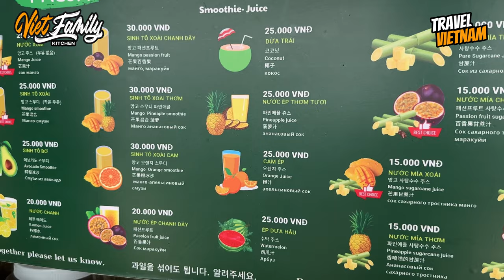Cho Dam Nha Trang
Ein kleiner Einblick zum Dam Markt (Chợ Đầm) in Nha Trang. Ein Besuch lohnt sich auf jeden Fall.